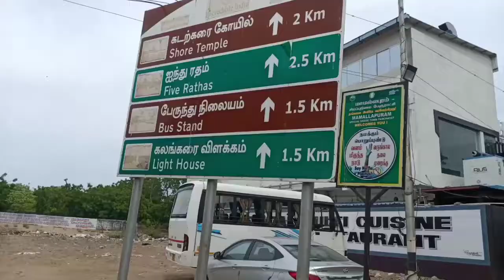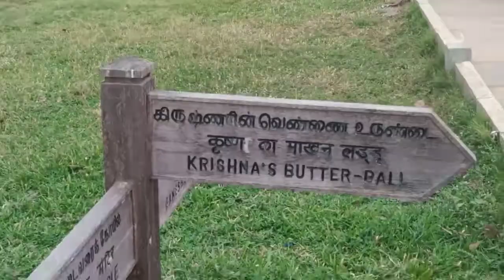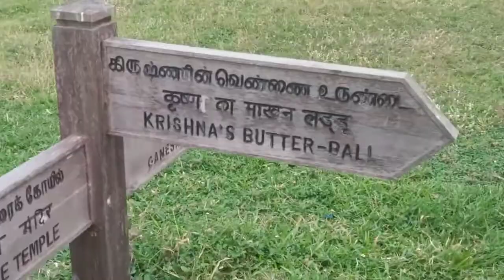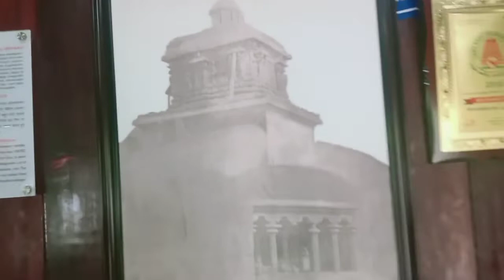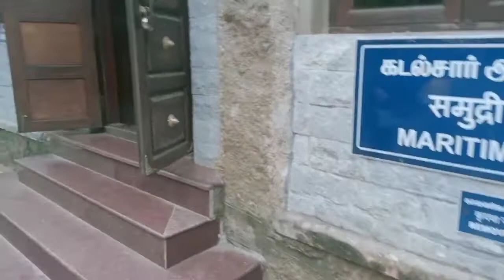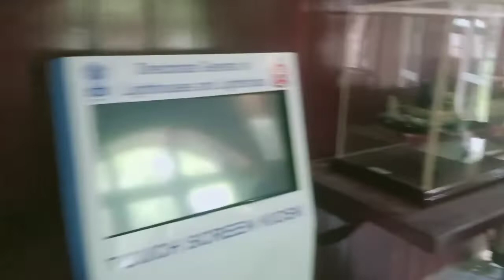Mahabalipuram| மகாபலிபுரம்|மாமல்லபுரம்|Chennai Tourism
Mamallapuram, or Mahabalipuram, is a town on a strip of land between the Bay of Bengal and the Great Salt Lake, in the south Indian state of Tamil Nadu. It’s known for its temples and monuments built by the Pallava dynasty in the 7th and 8th centuries. The seafront Shore Temple comprises 3 ornate granite shrines. Krishna’s Butter Ball is a massive boulder balanced on a small hill near the Ganesha Ratha stone temple.